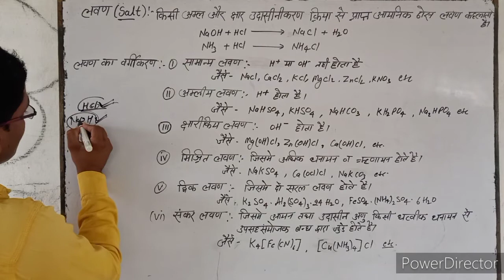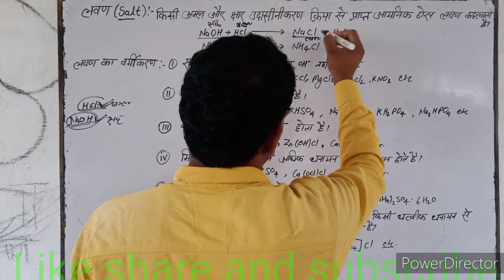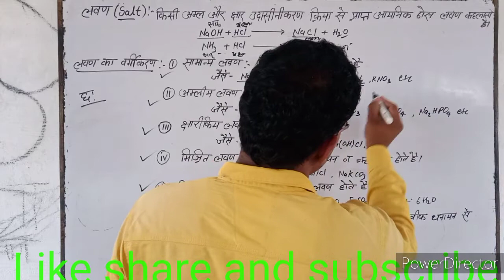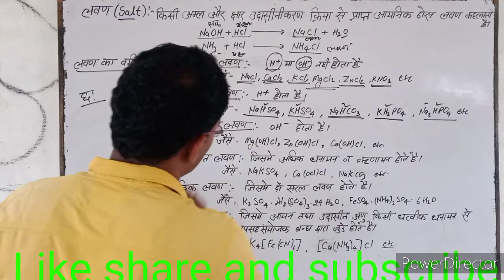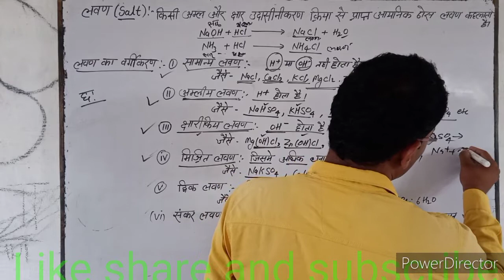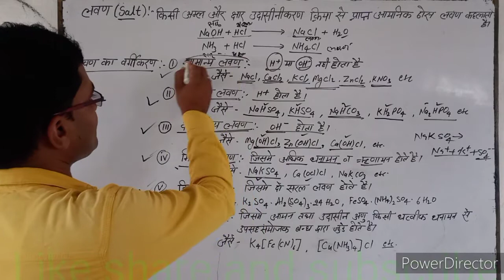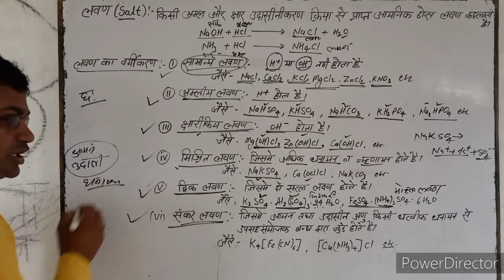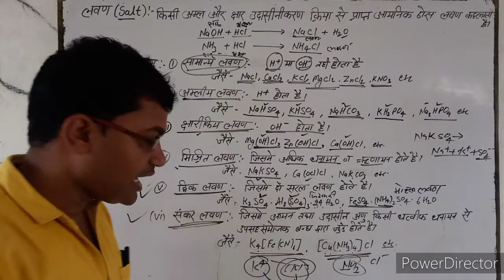लवण बनाने की विधि गुण तथा उपयोग Class 10 chemistry